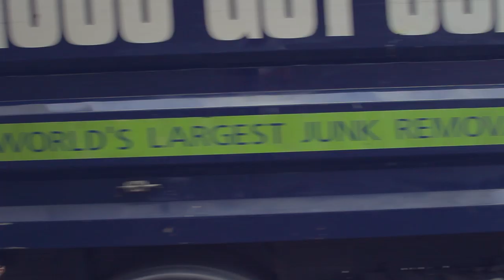Al Parkinson - Like This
Directed By Edwin Tejoz
Produced by Edwin Tejoz & Al Parkinson

Starring:
Al Parkinson
Claire Ewing
Gus Rigby
Leroy Lee
Eddie Inostroza
Sarah Haines
Dan Parsons
Emilee South
Peter Parkinson
Kim Parkinson
James Parkinson
Jake Ludowyke
Rhea Caldwell
Wagon Caldwell
Edwin Tejoz

Produced and Mixed By Fraser Montgomery at The Aviary Recording Studio & Creative Hub
Mastered by Adam Dempsey

Vocals, Ukulele & Guitar - Al Parkinson
Violin - Pepita Emmerichs
Bass - Josh Bridges
Backing Vocals - Emi Day

Special thanks to everyone who allowed us to film in front of their walls!